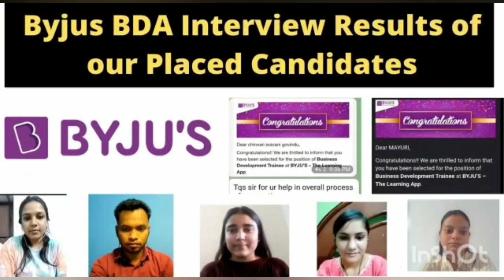Aakash Byju's Hirings | Mr. Hr Professional Hiring Updates | Latest Jobs 2023 | Salary Upto 40 Lakhs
🟢Aakash Byju's Hirings 2023 :

Location Details Shared In The Video